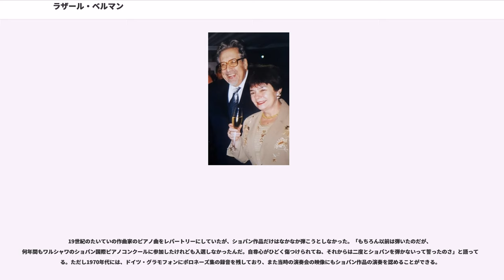ラザール・ベルマン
ラザール・ベルマン（、ラテン文字の転写例: 、1930年2月26日 レニングラード - 2005年2月6日 フィレンツェ）は、旧ソ連出身のロシア人ピアニスト。

レニングラード（現サンクトペテルブルク）生まれ。両親はユダヤ人であった。母アンナはレニングラード音楽院（現サンクトペテルブルク音楽院）出身で、聴覚障害により引退するまで自らもピアニストとして立っていた。その母親の手ほどきでピアノを始め、3歳で初めてコンクールに参加し、4歳で最初の演奏会を行う。7歳のとき、まだ楽譜が読めるようになっていなかったにもかかわらず、モーツァルトの幻想曲と自作のマズルカを録音し、エミール・ギレリスから「音楽界の神童」と呼ばれた。

9歳になると、家族に連れられモスクワに移り、モスクワ音楽院でアレクサンドル・ゴリデンヴェイゼルに師事するかたわら、スヴャトスラフ・リヒテルやヴラディーミル・ソフロニツキー、マリヤ・ユーディナからも指導を受けた。10歳でモスクワ・フィルハーモニー管弦楽団と共演してモーツァルトのピアノ協奏曲第25番を演奏し、公式デビューを果たす。1941年に第二次世界大戦の勃発により、ヴォルガ川河畔のクーイブィシェフへ疎開を余儀なくされる。生活状況の悪化から、母親は息子の指がかじかむことのないように、自分の手袋の指を切って、息子に（手袋の指を）与えなければならないほどだった。間もなく国際的な桧舞台に少しずつ進出し、12歳のときの『ラ・カンパネラ』の演奏は、ラジオ放送を通じてイギリスの聴衆にも知られるようになった。

1951年のベルリン国際青少年音楽祭と1956年のブダペスト国際音楽コンクールにおいて優勝し、1956年にはウラジミール・アシュケナージとともにベルギーのエリザベート王妃国際音楽コンクールに参加し、5位に入賞している。1958年にはロンドンで演奏会を行い、サガ・レーベルに録音を残した。音楽院卒業とともに、国内と東欧諸国において、精力的な演奏活動に入る。とりわけハンガリーでは、「フランツ・リストの再来」として絶賛された。

1961年に、同じくピアニストであるヴァレンティナ夫人と結婚。二人の一粒種のパヴェルはヴァイオリニストとして活動している。ベルマンは後の1992年5月にプラハの春音楽祭に息子と共に出演し、スメタナ・ホールにてブラームスのピアノ協奏曲第1番を弾き、息子のパヴェルも同ヴァイオリン協奏曲を演奏。スプラフォン・レーベルより2枚組のCDを発売している。1960年代になると演奏活動が下火になり、やがて沈黙を続ける幻の演奏家と見なされるようになったが、それには後述のような事情が絡んでいた。また、ベルマンはこの当時の10年間にピアニズムを研鑽し、オペラのベルカント歌唱を研究。ロングペダルによるレガート奏法を体得するのに費やした。

西側諸国でも、ソ連のメロディア・レーベルの録音に親しんでいるような好楽家や、ソ連旅行をしたことのある人の間では、ベルマンの名が知られていたが、それでもベルマンが1975年にアメリカ合衆国に演奏旅行を行うまでは、概してその名が「鉄のカーテン」の外で有名であったとは言い難い。ニューヨーク・デビューではリストの『超絶技巧練習曲』を演奏して、電撃的な大評判を捲き起こした（アメリカ・デビューはマイアミ大学のスポーツ・アリーナ）。「ニューヨーク・タイムズ」誌は「ベルマンの目もくらむようなテクニックは、ホロヴィッツだけがライヴァルになることができるもの」と絶賛している。この批評に対してベルマンは「畏れ多いことだ」と語っている。

それまでに、すでにソ連では概ね演奏活動を制約され、古びてがたがたのピアノ（象牙の鍵盤のいくつかは剥がれ落ち、透かし彫りの譜面台を照らす照明はロウソクだった）で演奏しながら、なお様々な聴衆の関心を集めていた。外国からの演奏旅行の招請は、ソ連の官立音楽代理店であるゴスコンツェルトによって無視され続けた。ベルマンは2室からなるモスクワの狭いアパートに住み、そのうち1室はグランド・ピアノに占領されていた。後年、ベルマンは、「ピアノを離れて散歩に行くとか、映画を見に行くとかという気持ちにはまったくなれない」と語っており、ピアノに一身をささげていた。...